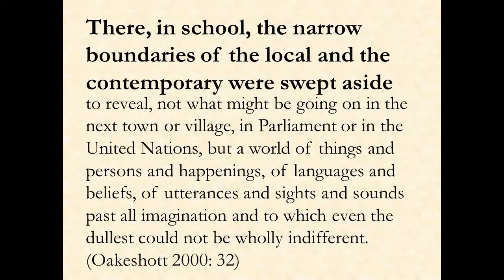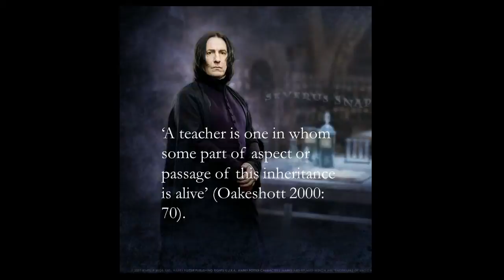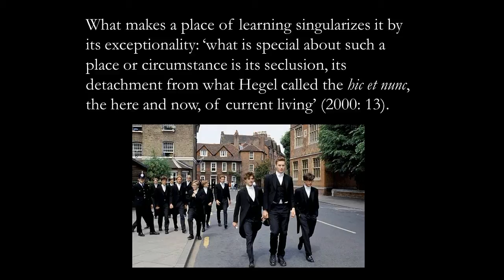On Alan Rickman as Professor Severus Snape: The Actor as Exemplar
In Memoriam: Alan Rickman (21 February 1946 – 14 January 2016)
The full length version from which this clip is taken, entitled, Getting to Hogwarts, was recorded in early October 2015.
A text version of this video clip was published on December 28, 2015 on the Philosophical Salon blog of the Los Angeles Review of Books.

The longer video, Getting to Hogwarts (see link below)
corresponds to a longer essay forthcoming in May:

Babette Banich, "Getting to Hogwarts: Michael Oakeshott, Ivan Illich, and J.K. Rowling on ‘School’” forthcoming in: David Bakhurst and Paul Fairfield, eds., Education and Conversation: Exploring Oakeshott’s Legacy. London: Bloomsbury, 2016.

Babette Babich on Alan Rickman as Professor Severus Snape.